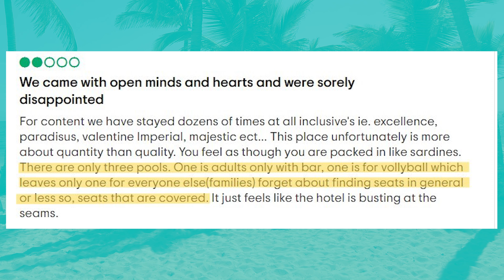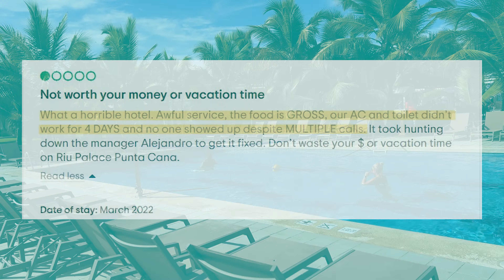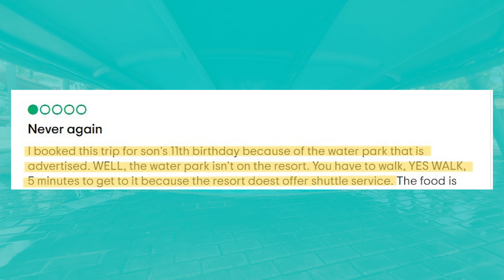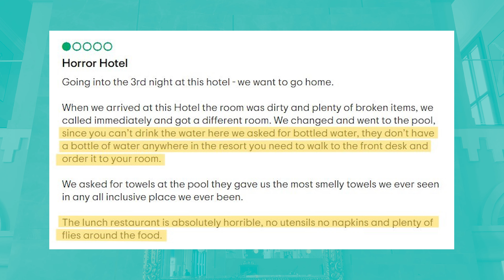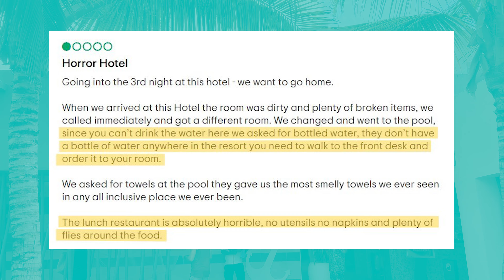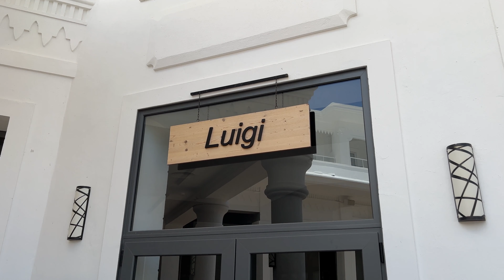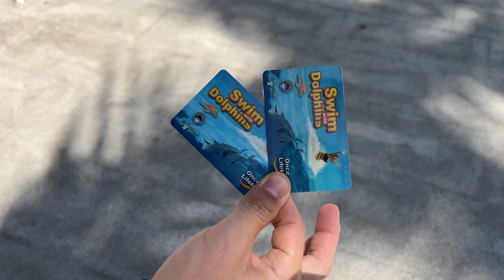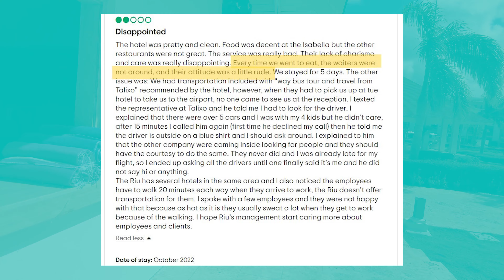Why so HORRIBLE Reviews of Riu Palace Punta Cana?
If you're coming to Punta Cana and the Riu Palace Punta Cana is on your list but you're still unsure if this is the right resort for you, this video will probably help you make that decision.

One of the most daunting things when staying at an All-Inclusive resort is selecting which property you're going to stay in, sometimes, the review can be helpful, but sometimes they can confuse you even more.

We decided to pick 11 of the worst reviews found online about the Riu Palace Punta Cana and compared them with our own experience to help you decide if this is the right resort for your Punta Cana vacation.

You can buy the safe bag on Amazon